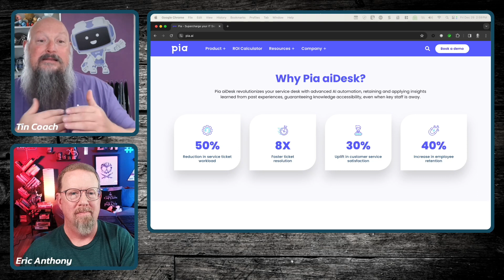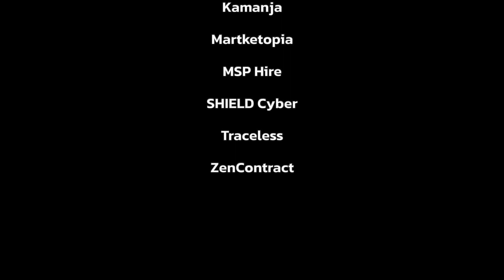EP41 - Maximizing MSP Helpdesk Efficiency with AI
In this episode of "All Things MSP," host and producer Eric Anthony takes the reins alone while his co-host Justin Esgar enjoys a well-deserved vacation. Diving into the crucial topic of work-life balance, Eric engages with Tim Coach from PIA (Performance Insightful Automation), exploring the transformative role AI can play in the day-to-day operations of Managed Service Providers (MSPs).
The conversation begins with a candid reflection on the struggle for work-life balance, particularly in the context of MSPs where the workload can be relentless. Tim Coach, an experienced voice from PIA, recounts the early days of MSPs, where crunching long hours was the norm, and highlights the industry's shift towards more sustainable work practices.
PIA's origin story is as fascinating as its product – an enterprise-grade AI engine developed to reduce the labor intensity of help desks, thereby boosting ROI. Tim explains how the AI engine resolves common IT issues by executing PowerShell scripts, setting PIA apart combining AI and Robotic Process Automation (RPA).
The episode delves deep into the technicalities, the business logic, and the human aspect of AI in MSP operations. Tim describes how PIA enables technicians to work more efficiently, standardizes processes, and delivers consistent results, enhancing the end customer's experience.
Eric brings the focus to PIA's impressive statistics, like a 50% reduction in service ticket workload and a 40% increase in employee retention, illustrating the profound impact of AI on MSP productivity and job satisfaction. They discuss how PIA's smart forms and triage systems further streamline operations, allowing non-technical personnel to resolve issues quickly and efficiently.
The episode concludes with Tim sharing PIA's future roadmap, emphasizing the shift towards more business and logic-directed conversations and the integration with major PSA systems like ConnectWise, Autotask, Halo PSA, and ServiceNow.

All Things MSP is a community for managed IT service providers, IT service providers and independent computer repair people who want to grow their businesses and share best practices.  From their managed services pricing, business plan or even support automation, we discuss it all.  IT service business owners of all types can participate and share business ideas.

Here is a short list of some of the topics we discuss:
- IT Services Marketing
- IT Services Sales
- IT Services Pricing
- IT Services Contracts & Managed Services Agreements
- Managed Services Automation & Processes
- Managed Services Tools

For more MSP related content please go to our Facebook

The opinions and statements by myself or All Things MSP are my own and do not reflect the opinions or positions of Egnyte